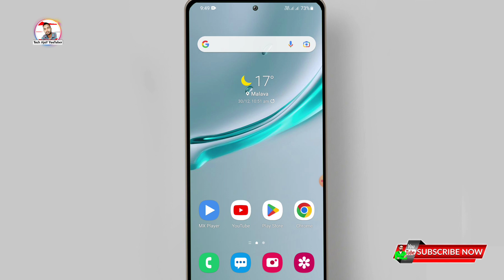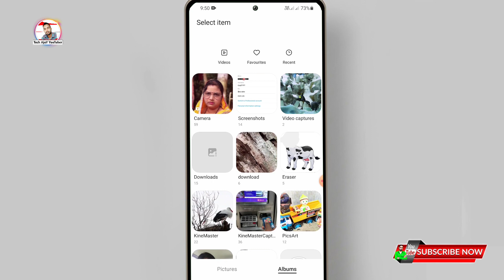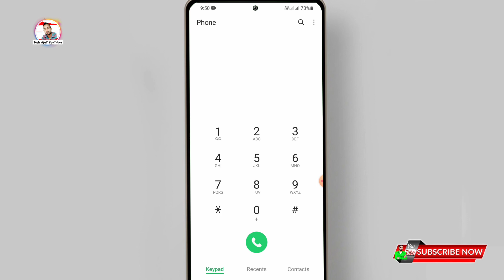Change incoming call screen background || How to set photo on all contact background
How to set photo on dialer background,
How to set photo on contact list background,
How to set photo on contact,
Dialer me photo kaise lagaye, Contact list me photo kaise lagaye, Caller screen me photo kaise lagaye,
Set photo on call screen background, Set photo on dialer background, Change incoming call screen background,
Change phone dialer